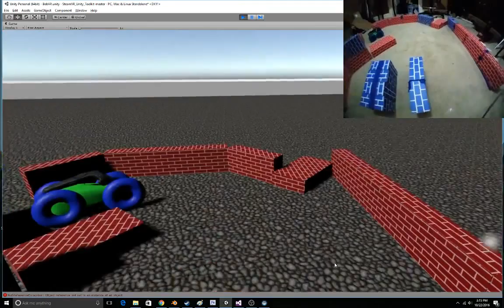Mixed Reality Tracking test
HTC Vive and Unity with real and virtual objects mapped and tracked in mixed reality